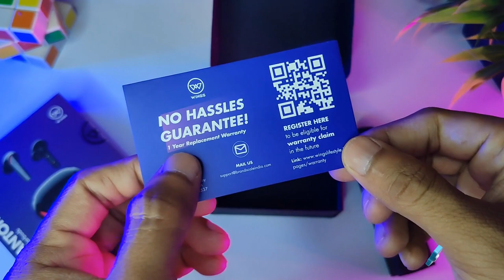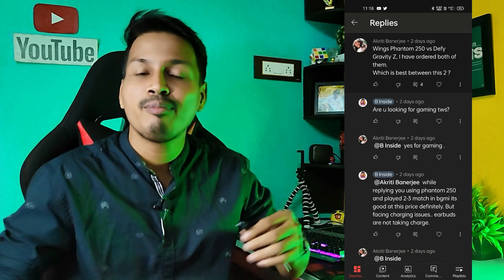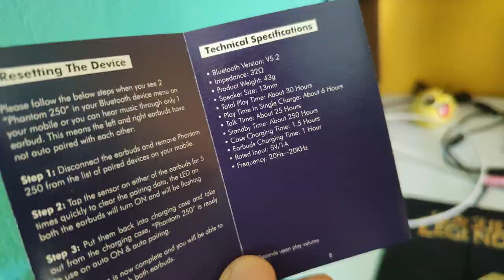Wings Phantom 250 Detailed Review || Best Gaming TWS Under ₹1000 🤔 Let's Find..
Checkout the best offer price of
Wings Phantom 250

Time Stamps
0:00 Introduction
0:50 Unboxing
 Design & Build Quality
 Touch Function
 Call Quality
 Music Playback Time
Connectivity
Sound Quality
 Game Play
My Opinion